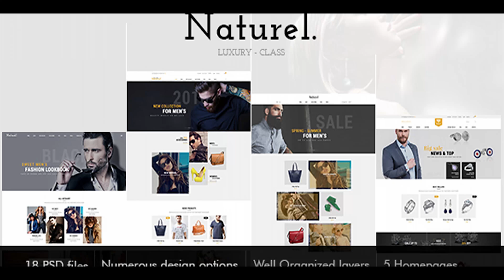Naturel Psd Template | Themeforest Website Templates and Themes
NATUREL PSD TEMPLATE Naturel designed for most popular eCommerce platforms, like opencart, magento, woocommerce, prestashop, etc� The template has a unique modern and creative look. Well organised layers allows easily edit PSD elements as you like. This theme helps you in promoting your portfolios and business. The best thing about our theme is its flexibility which lets you customize the design very easily. Our theme has been done in Photoshop using the 1146 grid system and each psd file is neatly layered and organized into groups. Browse more to find out why we are the best, you won�t hold back yourself from buying our theme. If you have any questions, feel free to post a comment. I�ve made this PSD with a great passion, it�s like a magic. Try it now! FEATURES 02 Homepages & 5 Category 15 PSD template Credits Only free google fonts used Well Organized layers makes it very easy to update Numerous other design options All fonts used in the templates are available for download, the links are below Bootstrap based Well organised layers Vector icons used Boxed and Fullwidth layouts ALL PAGES LIST 01_home_page.psd 02_home_page.psd 03_category.psd 04_category_2.psd 05_category_3.psd 06_category_4.psd 07_quick_view.psd 08_view_details.psd 09_view_details_2.psd 10_shopping cart.psd 11_checkout.psd 12_contacts.psd 13_blog_grid.psd 14_blog_list.psd 15_blog_post.psd Fonts used Roboto Condensed PT Serif Credits Icons used in the template - Thanks to brankic1979 for the great icon pack Photos in the preview image are used for display purposes and are not included. If you like our product, don�t forget to rate it Thank you